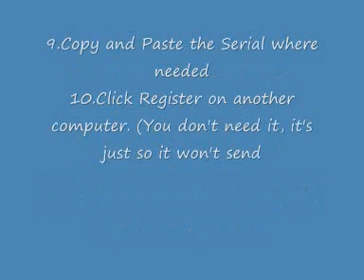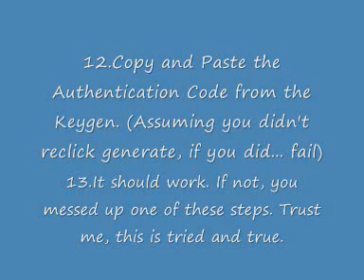Sony vegas pro 9.0c (32 and 64 bit) Keygen + download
RUN THE KEYGEN AS ADMINISTRATOR AND CLOSE SONY VEGAS WHEN YOU PATCH !
DON'T PRESS GENERATE AFTER PATCHING !!!
IF YOU HAVE A PROBLEM: REINSTALL VEGAS AND TRY AGAIN !

This is a tutorial on how to get sony vegas pro 9.0b 32 and 64 bit for free and fully licensed.

If you want the black and white theme in sony vegas go to: options then preferences, select display tab and uncheck 'use vegas color scheme

To see if you have 32 bit or 64 bit windows: go to start, right click on computer and select properties, then you will see a line 'system type' that says if you have 32 or 64 bit

Tutorial HERE!!!

1.Download and Install Vegas
2.Don't Run Vegas!!!
3.Run as administrator the Keygen
4.Select Vegas Pro 9 as the program
5.THIS IS IMPORTANT! Click Patch.. Go to Program Files, then Sony, and select (don't open) the Vegas Pro 9 Folder.
6.It will patch it. If not, you didn't run as admin. Try again.
7. Run Vegas Pro 9
8.Click Generate on Keygen (DO NOT reclick generate as the numbers work in pairs, and you'll need more than one number!)
9.Copy and Paste the Serial where needed
10.Click Register on another computer. (You don't need it, it's just so it won't send you an email)
11.Fill in some Bullsh*t info
12.Copy and Paste the Authentication Code from the Keygen. (Assuming you didn't reclick generate, if you did... fail)
13.It should work. If not, you messed up one of these steps. Trust me, this is tried and true. If you did mess up, uninstall completely (leave Keygen alone) and repeat steps 1-12.